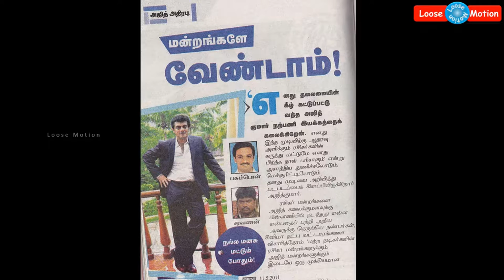சற்றுமுன்: நடிகர் அஜித் வெளியிட்ட அறிக்கையின் முழு விவரம் - Full information of Ajith press report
Please watch this video which is about "Actor Ajithkumar's Press Report to Media - Full Information".